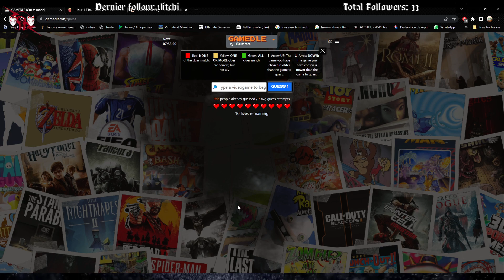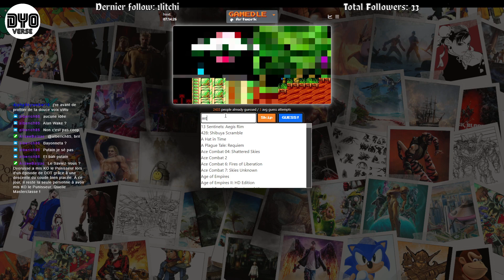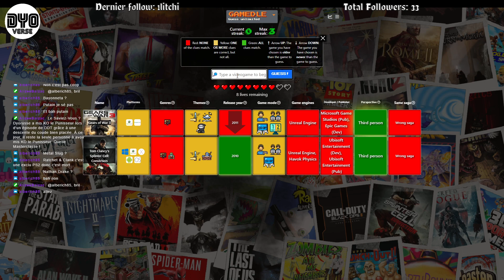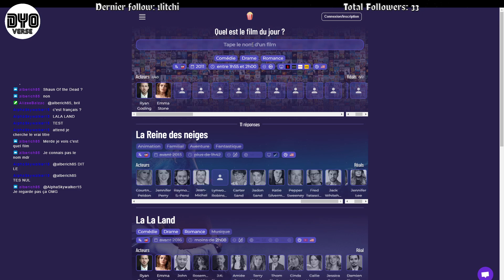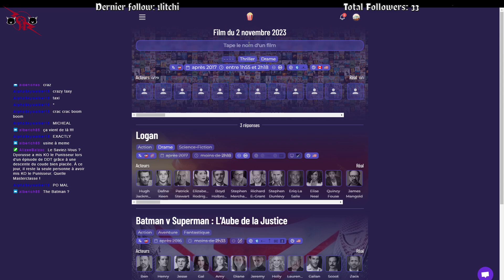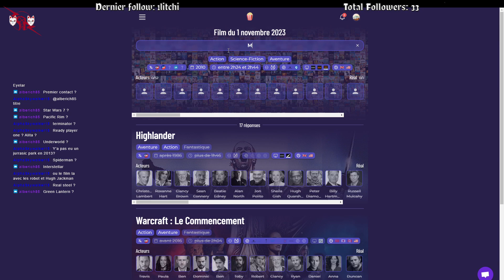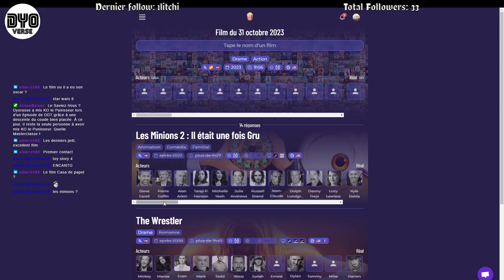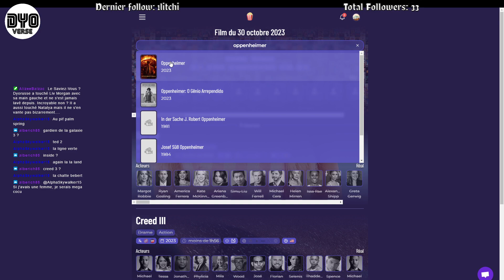VOD - Envie de chill un max ? Gamedle et 1 jour 1 film !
J'ai un cerveau limité, n'hésitez pas à passer checker les lives pour me donner les réponses évidemment. On aime le backseat sur ces jeux.